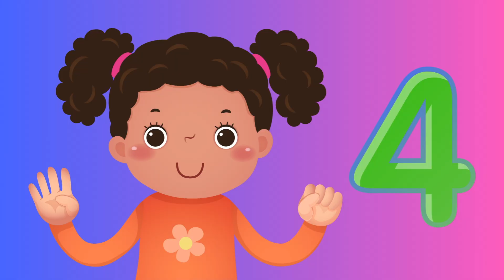Learn To Count From 1-10 Song For Kids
"Learn To Count From 1-10" is a fun and engaging song that teaches children important number concepts. This is the foundation of early math learning.
From turtles and bees to stars and trees, each nature element represents a number from 1 to 10. Our catchy song and vibrant animations make learning numbers a joyful experience.
Help your child build their number recognition and counting skills, and develop early math concepts.
This video will also enhance listening and language skills.

"Learn To Count From 1-10" is perfect for parents, teachers, homeschoolers, or anyone who wants to teach young children about numbers in a fun and interactive way.

Song Lyrics:
Numbers  are fun, they are our friend,
We can count from 1 to 10
1, 2 , 3, 4, 5, and 6
Well done kids, you've got this,
Then comes 7, 8, 9, 10,
Now we can start all over again.

One little blue bird flying in the sky,
Flapping her wings, soaring up so high.

Two tiny turtles on a sandy shore,
Walking so slowly,  they stop to explore.

Three buzzing bees by the flowers they see,
Gathering their nectar so busily.

Four fluffy sheep in a meadow so green,
Grazing on grass, so calm and serene.

Five shiny fish in a pond near the tree,
Swimming and splashing, happy as can be.

Six spotted frogs hopping in the rain,
Jumping in puddles again and again.

Seven bright stars twinkle up in the night,
Shining so softly, what a lovely sight!

Eight bouncing bunnies in the field they play,
Leaping and hopping throughout the day.

Nine chirping crickets in the grass so tall,
Singing their tune as night starts to fall.

Ten tall trees in the forest they stand,
Reaching up high, rooted deep in the land.

1, 2 , 3, 4, 5, and 6